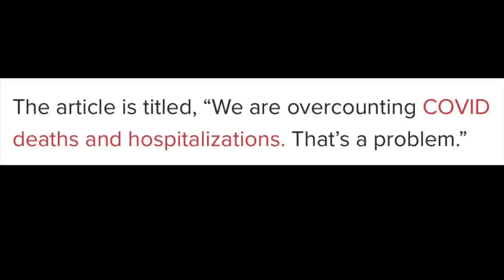After 2 and a half YEARS she finally said it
So Leana former commissioner of Baltimore health has just came out and said something that might blow your mind to say the least

Sivaady